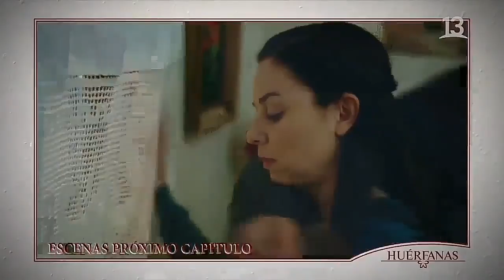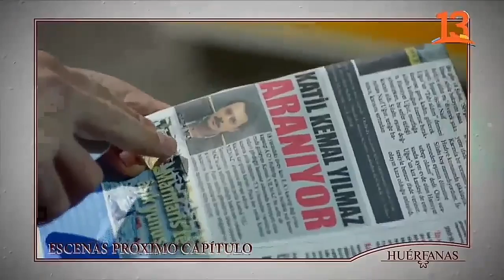K Ç - Avance capítulo 231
HUÉRFANAS “ Cuando el dolor no te mata, te hace más fuerte ”,. Por Canal 13 de Chile